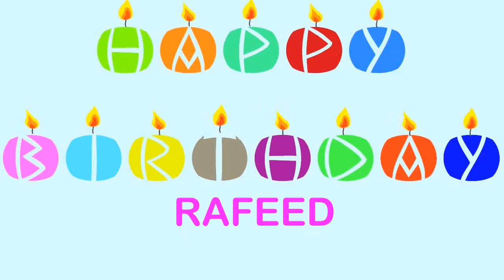Rafeed Birthday Wishes & Mensajes